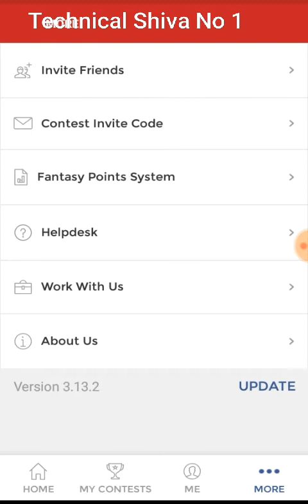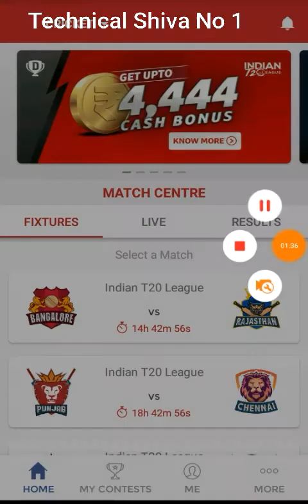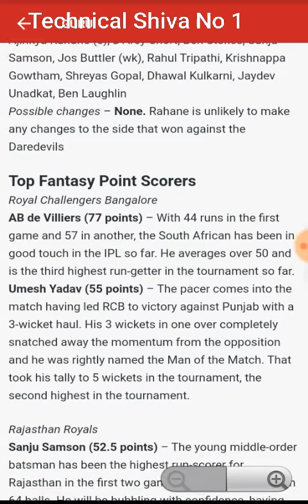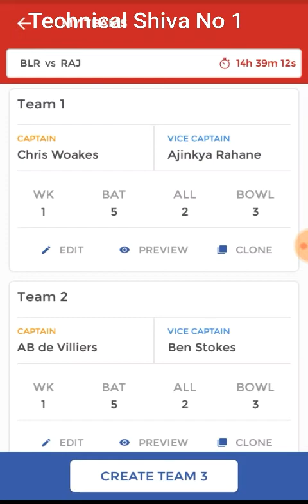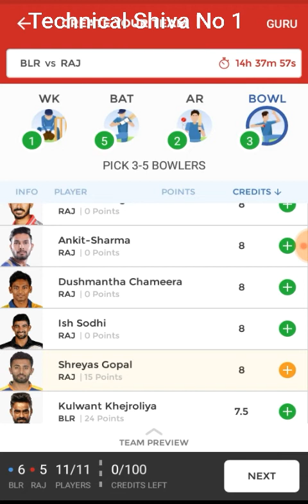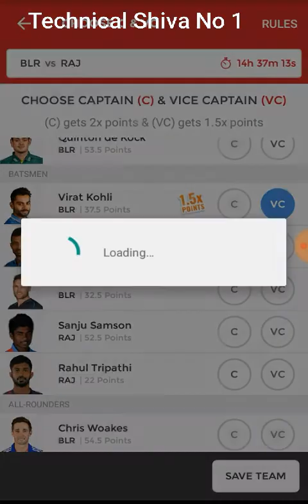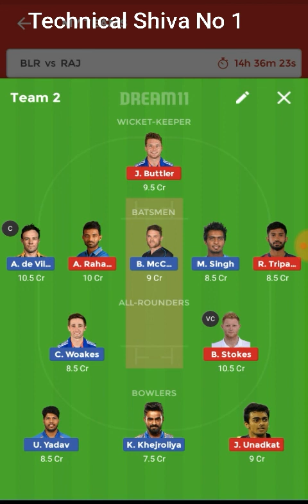IPL Mega contest RCB Vs RR 11th match Technical Shiva Dream11 Team Prediction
RCB Vs RR Dream11 Team Prediction : Preview | Bangalore Vs Rajasthan

Team News:
Rajasthan Royals :
Jofra Archer, who ruled out from PSL with a side strain spent time on nets. If Archer play then most likely to Ben Laughlin will be sit out.

Heinrich Klaasen, who is yet to play in IPL, also bat in the nets.

Royal Challengers Bangalore :
Sarfaraz Khan who did not perform well in both matches so he can make way for Pawan Negi.

RCB vs RR Probable Playing XI :
RR :
Ajinkya Rahane (c), D’Arcy Short, Ben Stokes, Sanju Samson, Jos Buttler (wk), Rahul Tripathi, Krishnappa Gowtham, Shreyas Gopal, Dhawal Kulkarni, Jaydev Unadkat, Ben Laughlin/Jofra Archer

RCB :
Quinton De Kock (wk), Brendon McCullum, Virat Kohli (c), AB de Villiers, Sarfaraz Khan/Pawan Negi, Mandeep Singh, Chris Woakes, Washington Sundar, Kulwant Khejroliya, Umesh Yadav, Yuzvendra Chahal

RCB vs RR Dream11 Team Prediction :
Wicket-keeper : Both Q De Kock and Buttler and W Saha are good. But De kock is slight better because he open the innings.

Batsmens : AB De Villiers, Rahul Tripathi and D’Arcy Short are also good options.

H Klaasen is also good Batsmen.

All-Rounders : Ben Stokes, C Woakes and K Gowtham are good.

Bowlers : Y Chahal, J Unadkat, Umesh Yadav, D Kulkarni and W Sundar are good choices.

Ben Laughlin/J Archer is also good.

Sign Up and Get Rs 100 On Halaplay Fantasy Sports
Key Players :
Rajasthan :
A Rahane
D Short
S Samson
B Stokes
J Buttler
J Unadkat
D Kulkarni

Bangalore :
De Kock
B McCUllum
V Kohli
AB de Villiers
U Yadav
Y Chahal